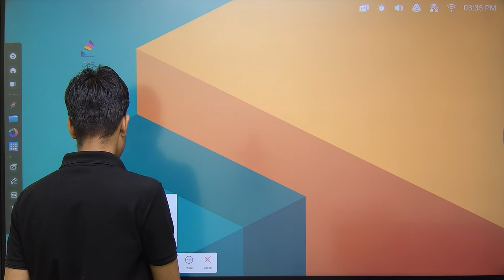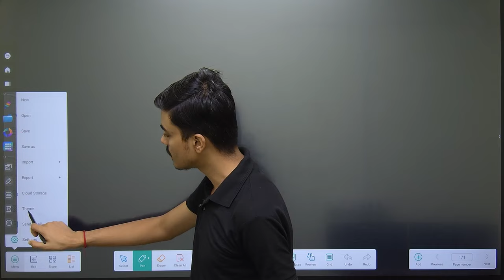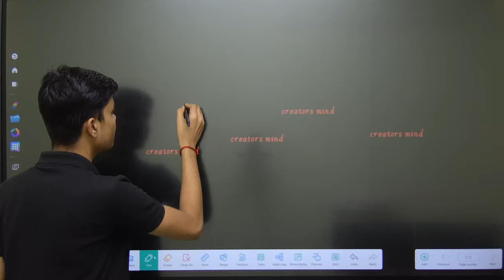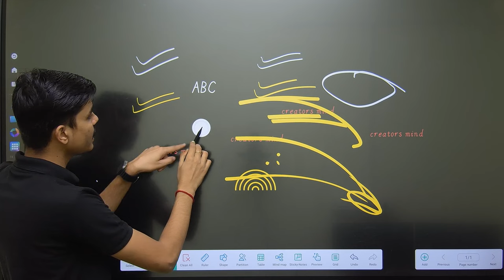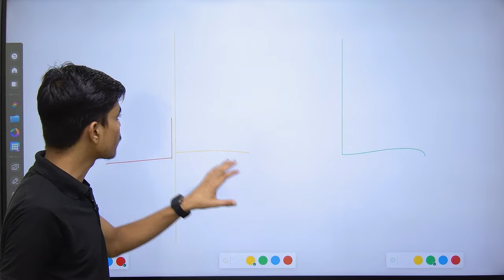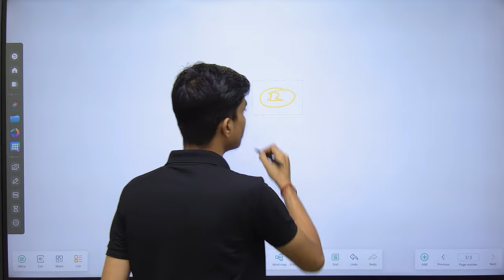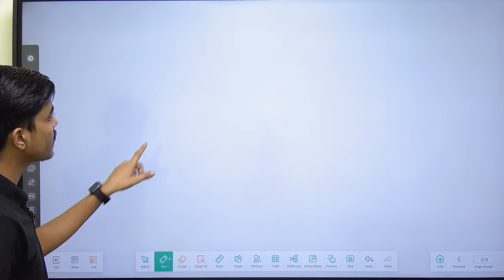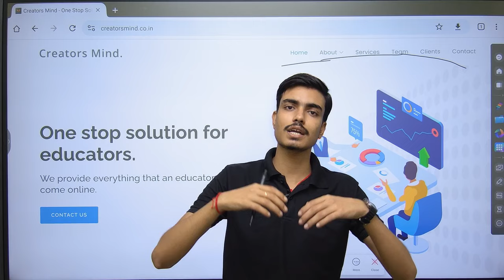Digital Board पर कैसे पढ़ाया जाता है Complete Tutorial || How To Use Digital Board Step By Step Guide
Best Digital Board For School|Smart Class Setup For School|Smart Board For School 🏫

✅ App Development
✅ Website Development
✅ PDF/PPT Designer
✅ Thumbnail Designer
✅ Social Media Management
✅ Growth Partner
✅ R & D Team
✅ Calling Team
✅ Digital Marketing
✅ Content Writer
✅ Technical Team
✅ Graphics Design
✅ Video Editing

what is interactive flat panel
interactive whiteboard
digital whiteboard
Smart infovision
digital whiteboard
interactive whiteboard
online class setup for teachers
online teaching
My New Digital Board 🔥 | Best Digital Board In Patna | Maxhub 75" Price Review & Features
maxhub smart b০ard price in india.
digital b০ard.
Budget Smart Digital Podium | Affordable Stduio Solution for Modern Classrooms
digital podium
smart podium
smart digital podium
podium
lectern
digial pordium
edusquadz
aakash savkare
smart infovision
ekin
digital lectern
motorized podium
motorized lectern
interactive whiteboard
maxhub android 11
smart board
digital board
interactive whiteboard
maxhub price in india
Best Review | Interactive Flat Panel | Digital Board | Digital Smart Board | Aakash Savkare
Best Interactive Flat Panel For Classroom - Smartboard For Teaching